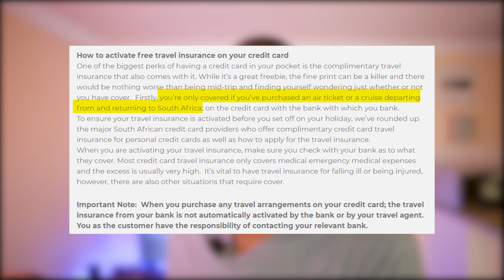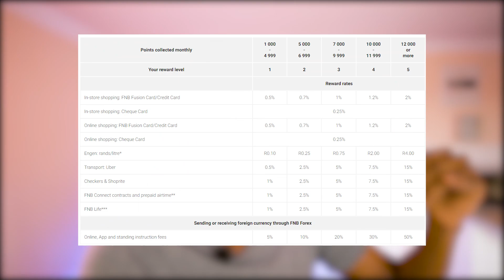My Rewards Pay For My Fuel! 😊 Should You Get A Credit Card For Rewards?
It's hard to say no to free money and credit cards claim to be able to give you free money through their rewards systems and other perks and benefits like discounts on Uber and plane tickets, free travel insurance, etc. In this video, we go through some of these rewards systems to see if they are worth it.

About trying2adult:

My name is Tino and shortly after I got out of varsity, I quickly realised that adulting was the ghetto. There's just so much I don't know... and no one teaches you these things we need to know when we grow up. So join me as I try to navigate adulthood, exploring topics like career, money, health, and I vlog too!